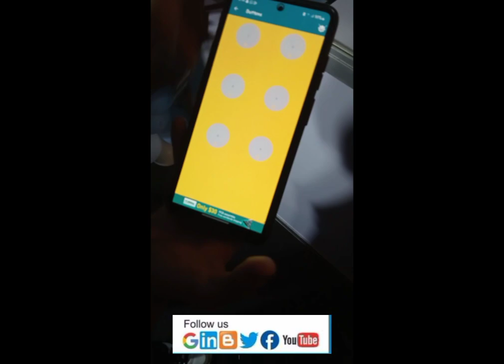HIGHLIGHTS OF TECHNOFEST 2023